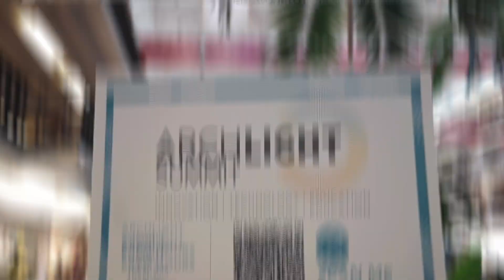The Time is NOW - Reserve Your Booth for ArchLIGHT Summit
There is so much to offer at ArchLIGHT Summit for participating exhibitors - don't miss out on participating in one of the industries newest and most refreshing shows!